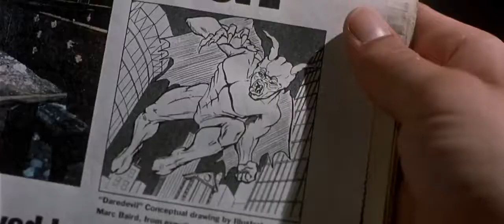Daredevil - comics - 2003 - Trailer